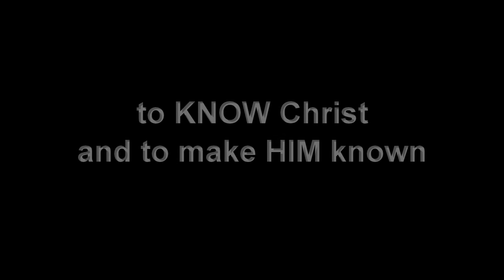The Certainty of the Things you Have Been Taught — While the Bridegroom Tarries — Jeff Pitman